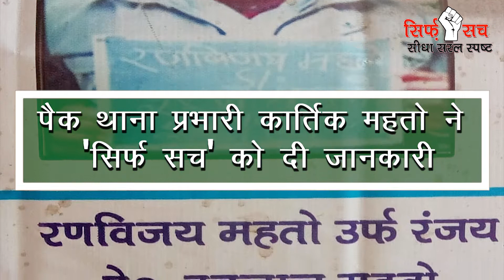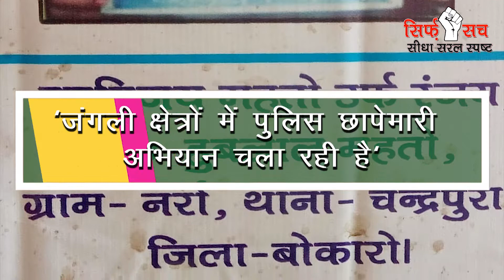EXCLUSIVE: घिर गया 15 लाख का इनामी नक्सली रणविजय महतो, मांद तक पहुंची पुलिस